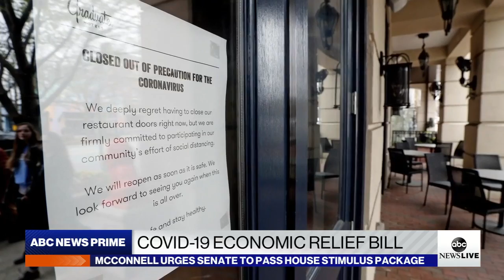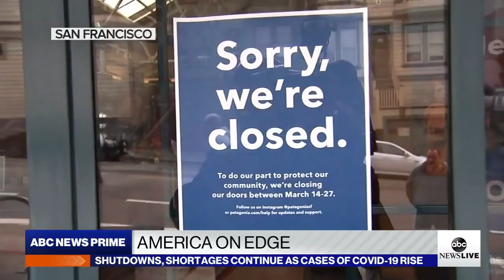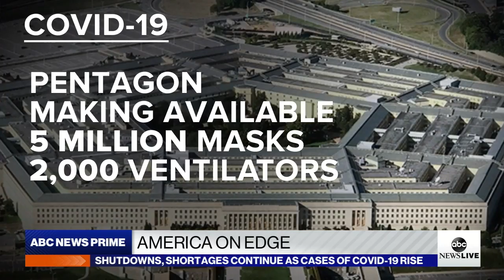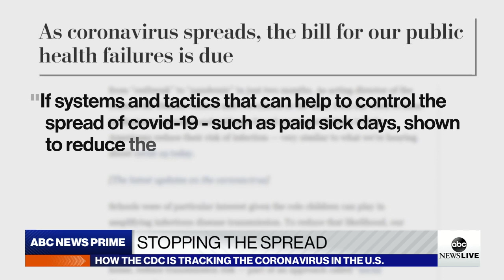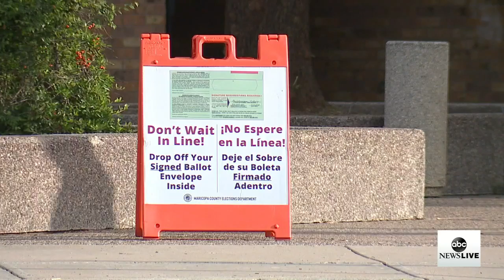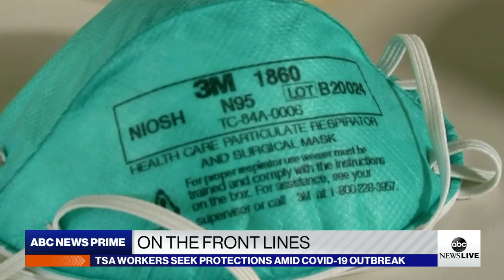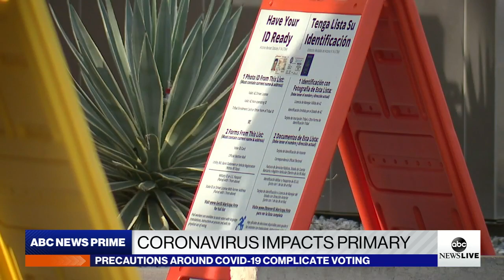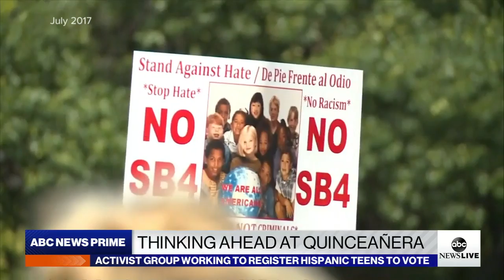ABC News Prime: Shutdowns and shortages, relief efforts, democratic primary